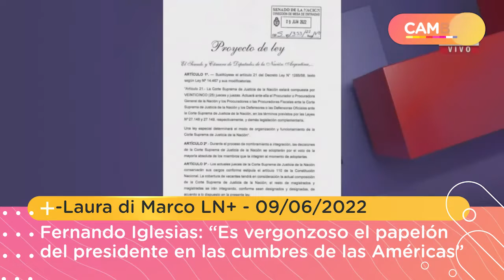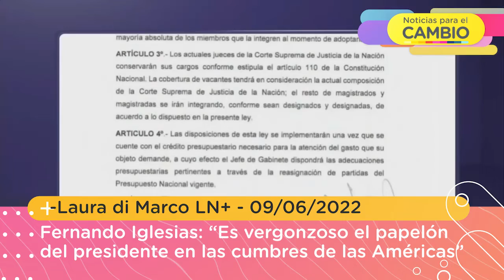Fernando Iglesias: “Es vergonzoso el papelón del presidente en las cumbres de las Américas”